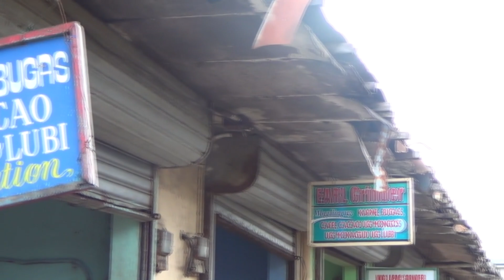Mogaling - Grinding Shops In The Philippines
In this video, Nora and I visited a grinding shop where the grind coconut, cacao, peanuts, and many other types of crops.

Track: Ikson - Coconut (Official) by TELL YOUR STORY music by ikson™

Timestamp: 0:29 - 5:26